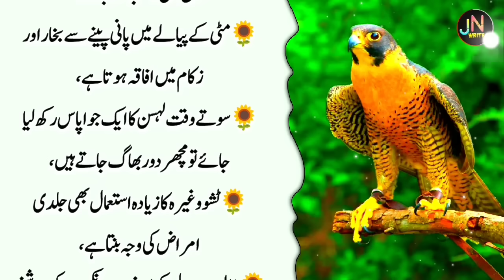latest quotes about life | beautiful islamic quotes | motivational thoughts |deep quotes